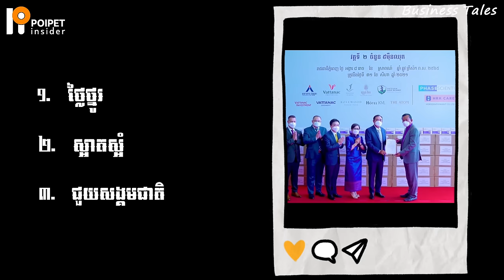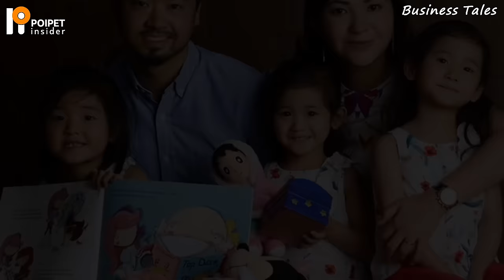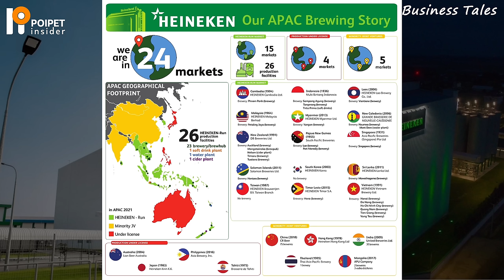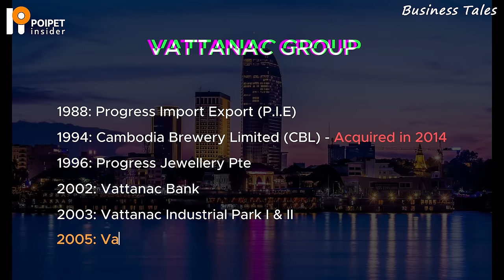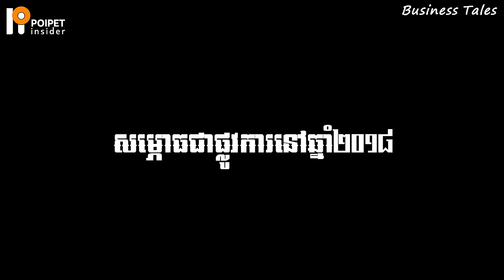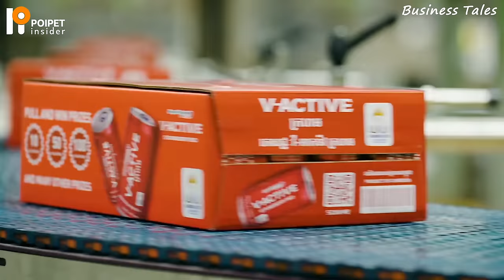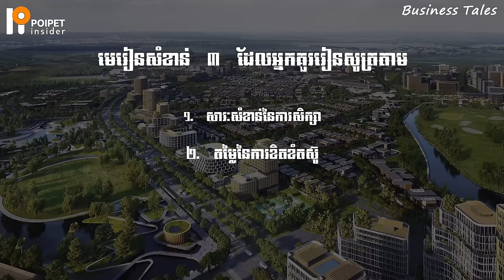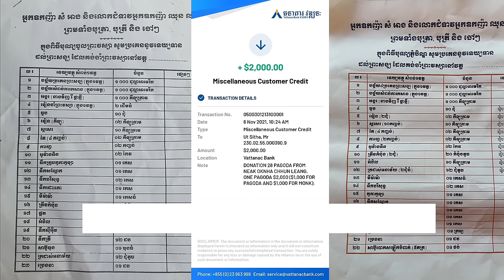ប្រវត្តិនៃសម្ព័ន្ធសាជីវកម្មគ្រួសារ Vattanac Group | Business Tales EP.03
នេះគឺជារឿងរ៉ាវរបស់គ្រួសារសេដ្ឋីពាន់លានដុល្លារ និងជាម្ចាស់សម្ព័ន្ធក្រុមហ៊ុន វឌ្ឍនៈ គ្រុប។ This is the story of Khmer's leading conglomerate and billionaire family, Vattanac Group.
វីឌីអូនេះនាំមកជូនលោកអ្នកដោយ សៀវភៅ "អភិវឌ្ឍអាជីវកម្មគ្រួសារ" និង សៀវភៅ "សរសេរកូដជីវិត"។ ឲ្យតម្លៃពេលវេលារបស់អ្នក ដោយអានសៀវភៅល្អៗ។